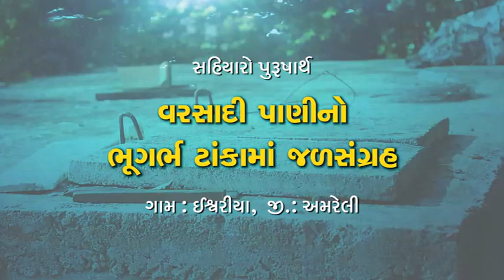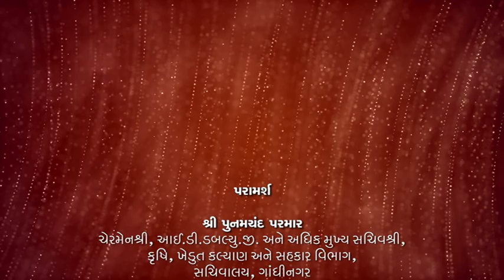વરસાદી પાણીનો ભુગર્ભ ટાંકામાં જળસંગ્રહ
ગામ: ઇશ્વરિયા જિલ્લો: અમરેલી